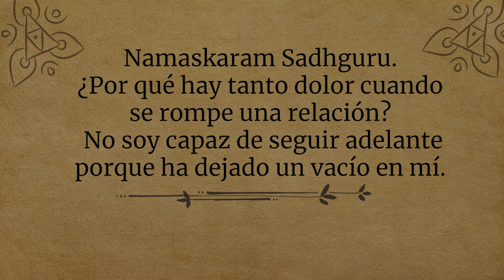¿Cómo afrontar airosamente el final de una relación? | Sadhguru Español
Sadhguru analiza por qué el final de una relación a menudo causa dolor y explica cómo seguir adelante airosamente con la vida, en tal situación.

Sadhguru Yogui, místico y visionario, es un maestro espiritual con una diferencia. Su vida y su trabajo son una notable combinación de profundidad y pragmatismo, y sirven como recordatorio de que el yoga es una ciencia contemporánea de vital relevancia en nuestro tiempo